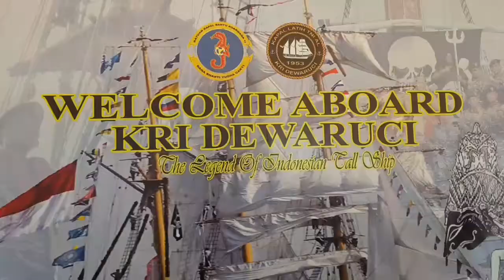H-1 Kirab Obor Asian Games, KRI Dewaruci Dihias Bendera Negara Asian Dan Spanduk Asian Games